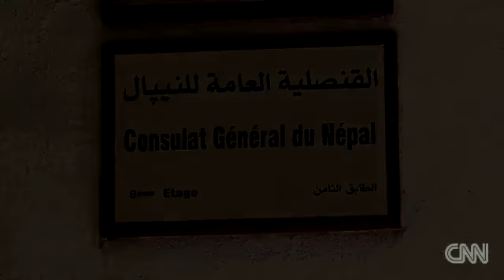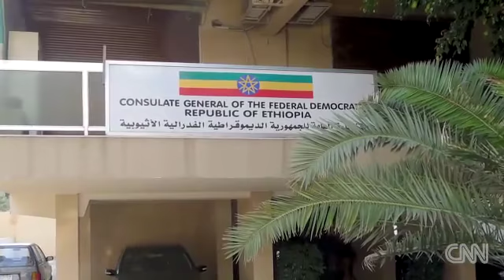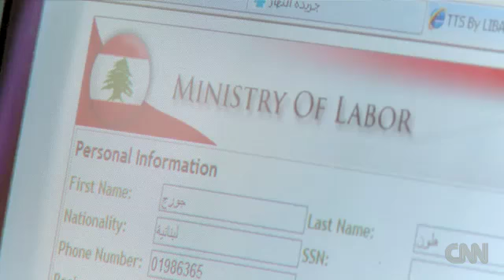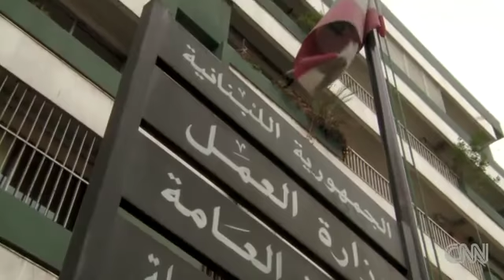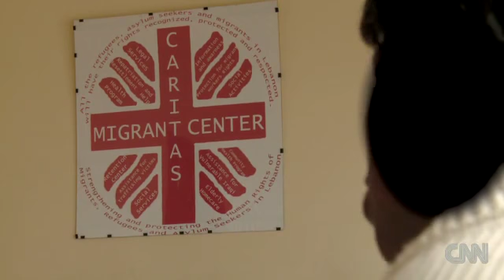The abuse of maids in Lebanon.